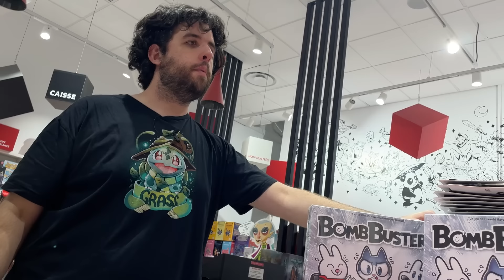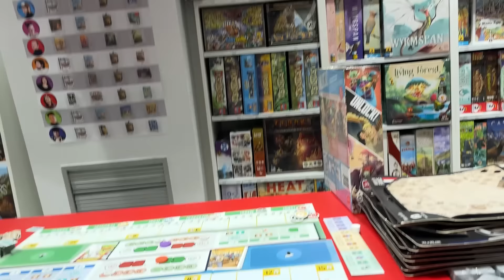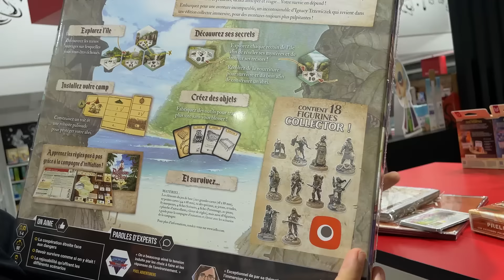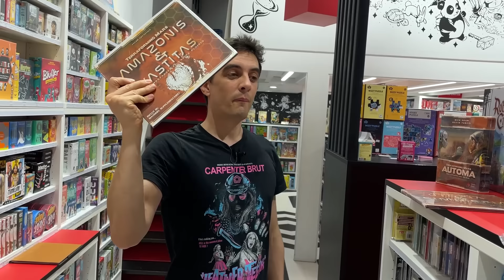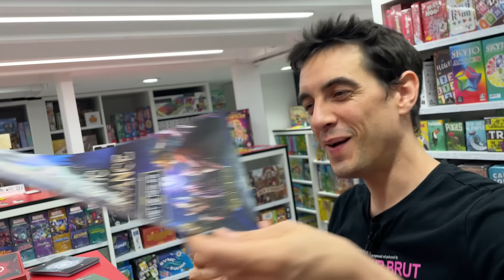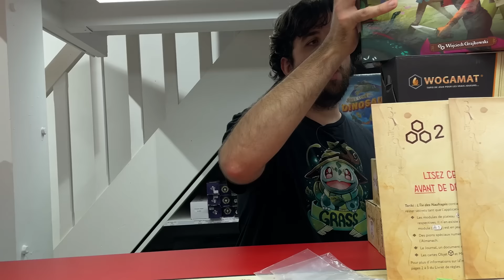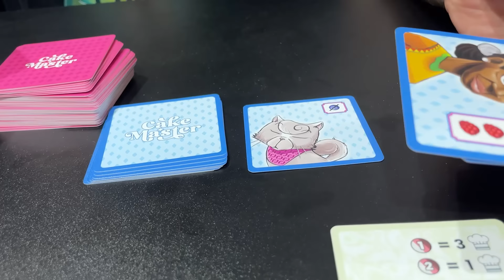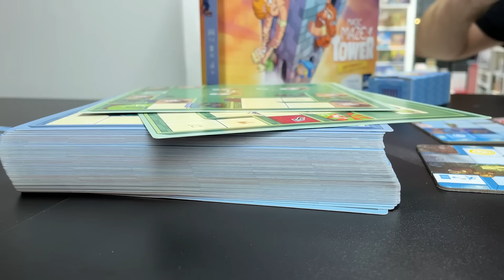C'EST DISPO! Let's go to Japan, Akropolis Athéna, Extensions Terraforming Mars, Diluvium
Mais oui, il y a d'autres jeux bien cette semaine ! Ils sont dans cette vidéo !

⏱️ Time Code :
00:00 Une proposition éditoriale forte
01:13 Salut camarades ?
01:19 Let's go to Japan (611)
11:33 Akropolis : Athéna (612)
15:10 Faraway : L'Empire du Dessous (613)
17:06 Y a plus de Château Combo
18:02 Le Monde du Jeu est professionnel
19:00 Les Update Pack pour Dominion
19:42 Donuts
19:49 Burning Banners
20:17 Sub Terra 2
20:20 Dice Throne Père Noël vs Krampus
20:27 Through the Desert
21:15 Star Wars Unlimited Set 2
21:28 Altered
22:05 Robinson Crusoé
23:00 Robinson Crusoé édition Collector (614)
23:32 Robinson Crusoé le Carnet d'Aventures (615)
25:06 Les Oeufs tâchetés pour Wingspan
25:18 Karak 2 le set de figurines
25:37 Gosu X : Rukgnarl Bonesreaper (616)
26:02 Gosu X : Le Playmat n°3
26:58 Unmatched : Coup de Théâtre (617)
30:29 Terraforming Mars : Prélude 2 (618)
31:13 Terraforming Mars : Prélude 2 les cartes promos (619)
32:21 Terraforming Mars : Objectifs & Récompenses (620)
32:46 Terraforming Mars : Les Nouveaux Plateaux (621 & 622)
35:22 Terraforming Mars : Automa (623)
36:49 Fin du segment Terraforming Mars !
37:15 Une flopée de Puzzles Djeco !
37:56 Micro Macro Puzzle Funfair (624)
38:28 Puzzle Oath
38:45 Crazy Kick
43:01 Galactic Renaissance (625)
48:43 Diluvium (626)
55:03 Ce week-end, le festival de Colomiers !
56:06 Umbrella (627)
59:02 Toriki (628)
1:01:04 Luz c'est bien !
1:01:59 Pyramid Monkey (629)
1:02:56 Bug it ! (630)
1:03:31 Little Select (631)
1:04:03 Magic Match (632)
1:06:05 Cake Master (633)
1:08:13 Dune : Guerre pour Arrakis et son extension (634 & 635)
1:09:55 Kraftwagen (636)
1:11:40 Catan : Énergies (637)
1:13:03 Piles !
1:13:55 7 Pièces pour un Château (638)
1:14:31 Aventures en Austérion : Intrigants au Royaume (639)
1:14:51 Quand les Murs me Parlent (640)
1:15:27 Horreur à Arkham : Le Jeu de Rôle - L'Insatiable Abysse (641)
1:17:52 Magic Maze Tower (642)
1:20:33 Le Point de Polgara : Débrief de Essen